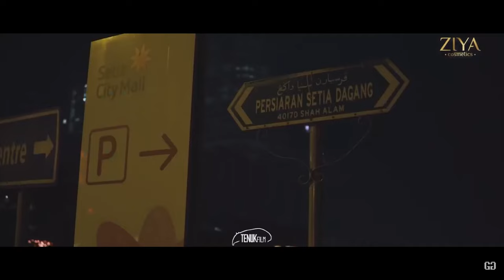Ghostface playa - I Don't Give a F*ck (feat.pharmacist)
Ghostface playa - I Don't Give a Fuck